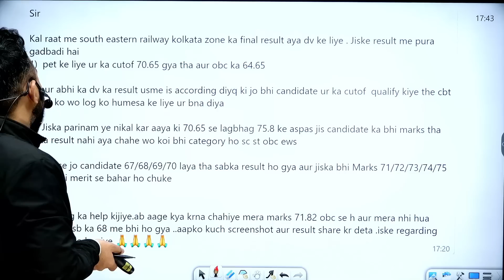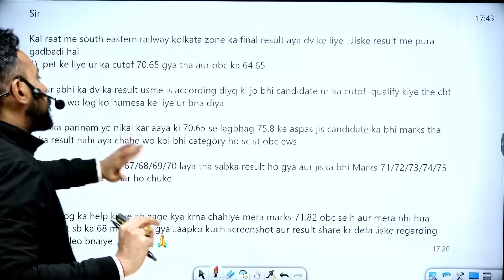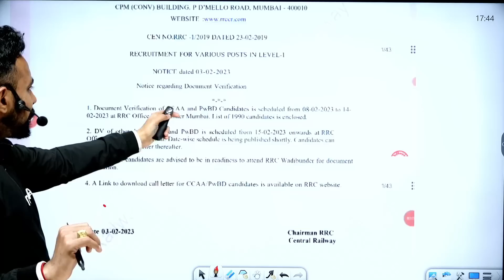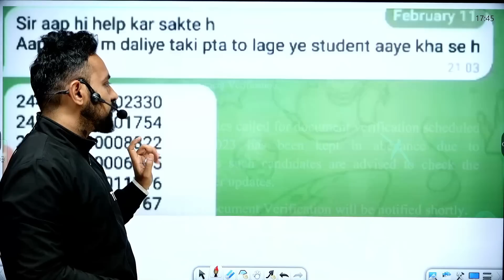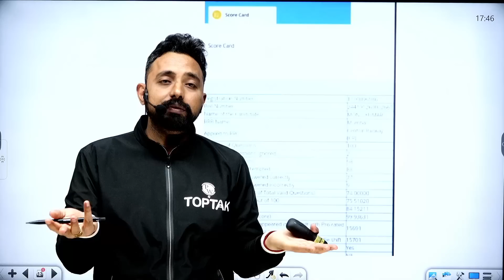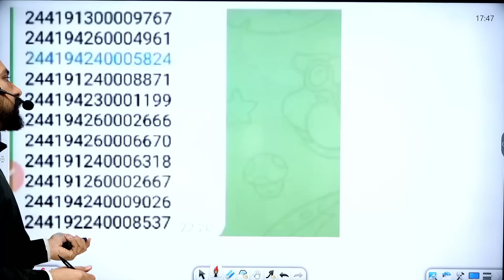RRC GROUP D | क्या रेलवे रिजल्ट में बहुत बड़ा फर्जीवाड़ा ?